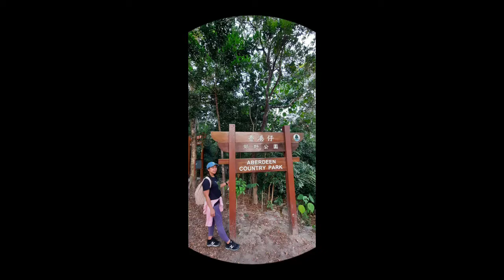QUICK HIKE AT ABERDEEN COUNTRY PARK HK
takio silim,ginabi kmi sa daan